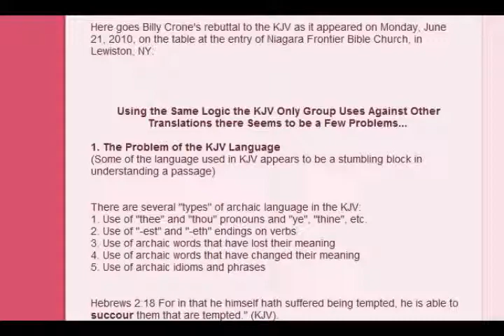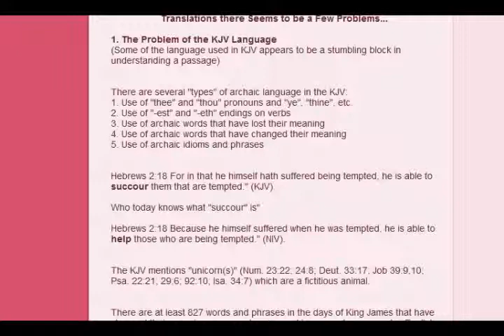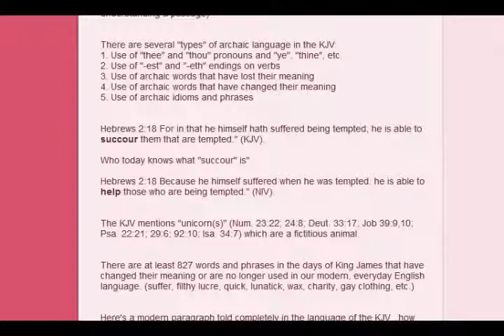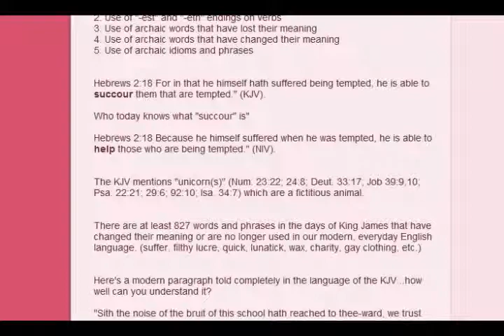Answering Billy Crone Part 1